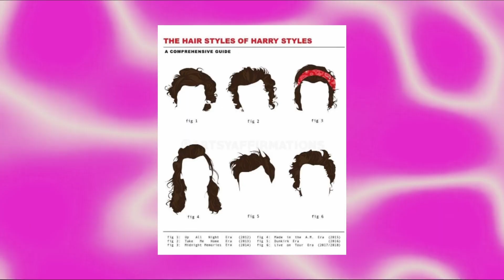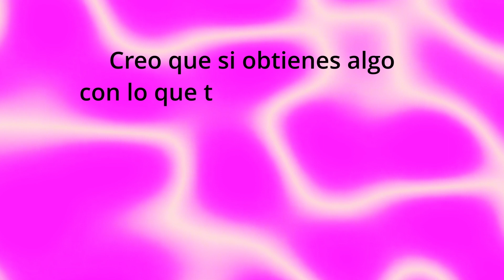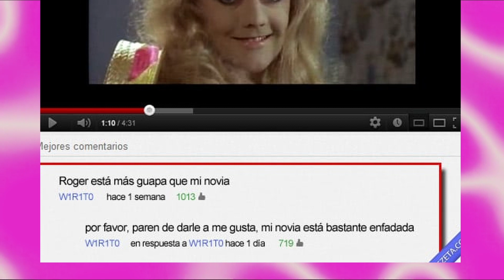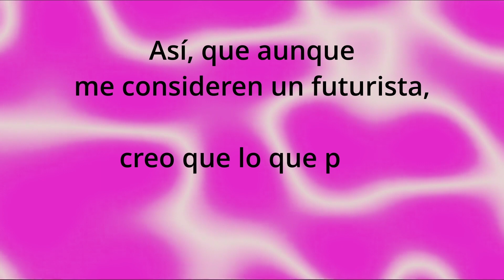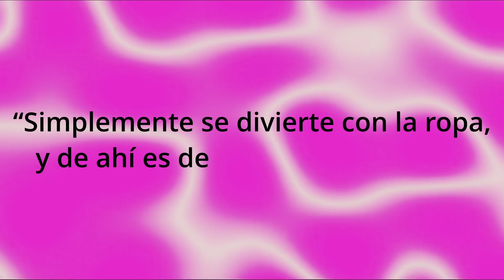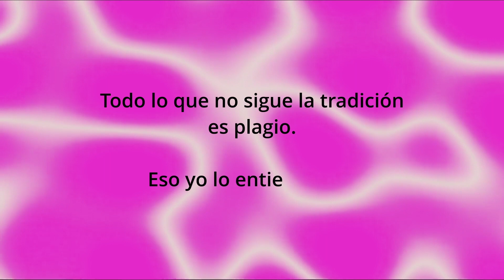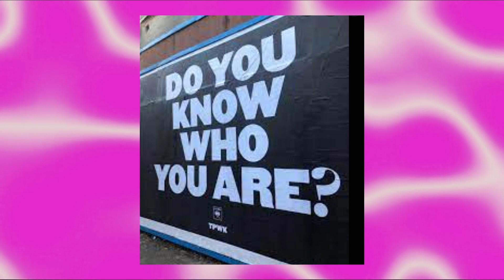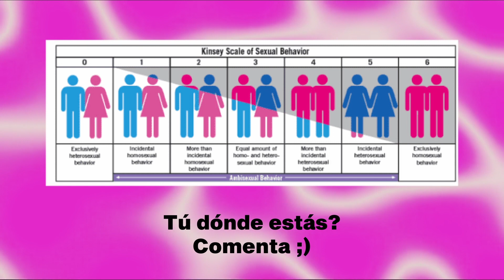HARRY STYLES es el Nuevo DAVID BOWIE?? | Estética y Música + Harry’s House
Invitarme a un café ☕ al mes ayuda que esto siga en pie 💪
Conocerás a gente interesada en todo lo que se trata en este canal y pasaremos muchos buenos ratos juntos 💕

Mis frases favoritas (y tronchantes) de David Bowie

╞ Apúntate GRATIS aquí: (si no eres del banco también puedes ir sin problema)
28 de Mayo: IMB Festival:

Timings:
00:00 Performance
00:47 Inicios de ambos
03:17 LAS ERAS - Primera ERA
07:11 Segunda ERA
14:30 Personas detrás de los artistas
16:35 Impacto y fanatismo
17:50 Tercera ERA
22:30 Boss bitches
25:40 MÁS que MÚSICA

Créditos:
Guión y paranoya: JULIETA WIBEL @jwibel
Support guión 💕 : INÉS ACINAS @inezzzzita y MÓNICA BALSINDE @monica.meb
Edición y música 💕 : OMAR PERAL  @B4FATE   @ b4fate